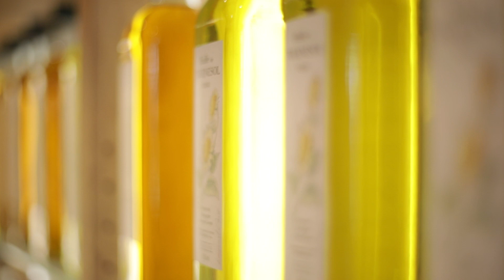GASTRONOMIE AU COEUR DU JURA : ARBOIS POLIGNY SALINS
L'Office de tourisme Arbois Poligny Salins Coeur du Jura vous présente à travers ce petit film les pépites gastronomiques de son territoire. Les plus beaux restaurants et les meilleures adresses, dans une destination située au cœur du vignes et des fruitières.